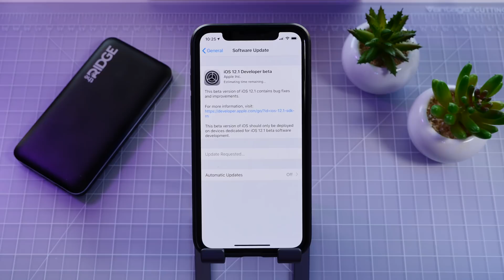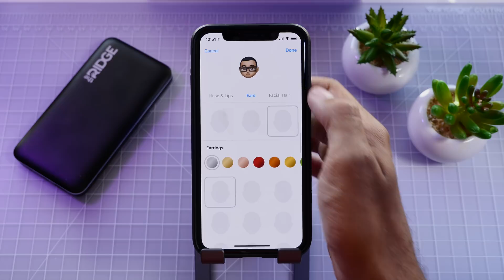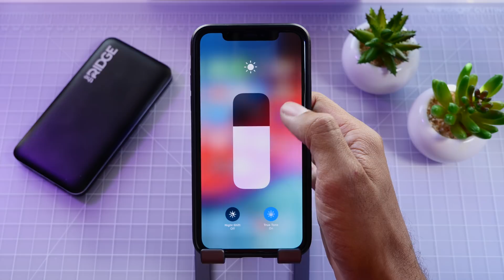iOS 12.1 Beta 1 Released! What's New?!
Apple has been quick with development and today iOS 12.1 Beta 1 was released! What’s new in this version?!

Hope you guys find this useful! Enjoy! I'll see you, in the next video :)

Check out all of the gear that we use!
TechReview Gear